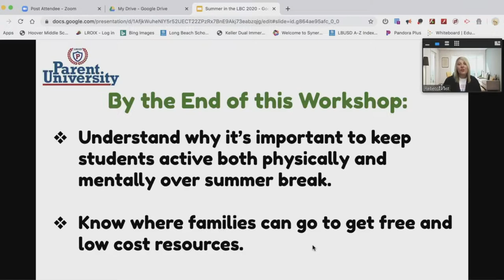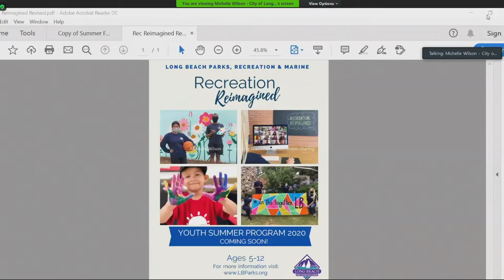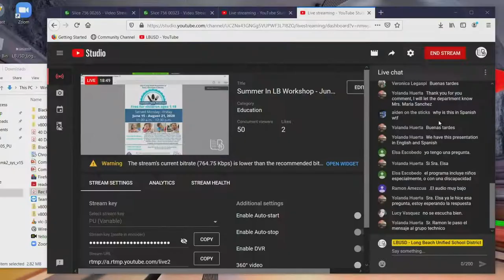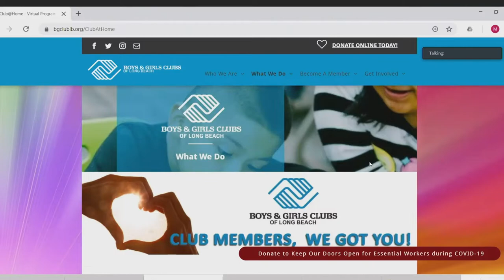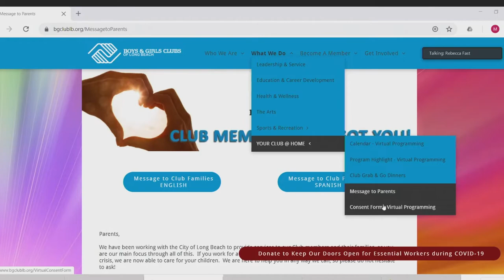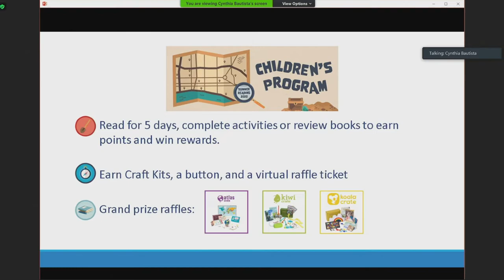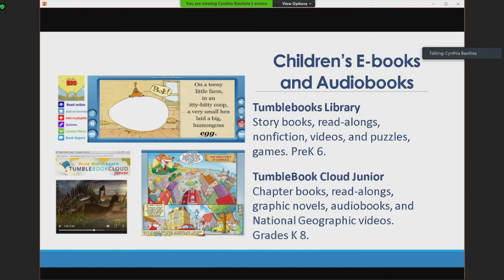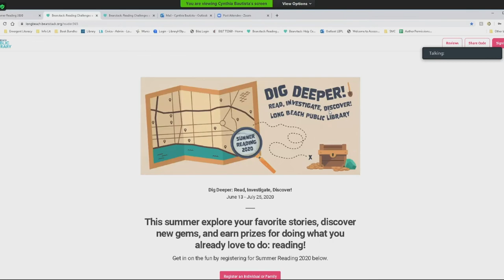Khmer - Summer in Long Beach